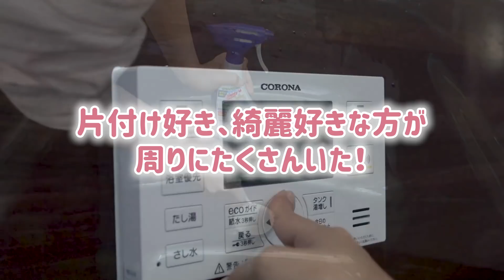【主婦の掃除を頑張る日】汚部屋住民が片付け収納ができるようになるまでの話【スッキリ暮らす】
今回の動画はお掃除動画です✨主に水回りの掃除！オキシクリーンで掃除を頑張る日。それと、元お部屋住民の私が片付け収納ができるようになるまでのお話もしました＊スッキリ暮らすをテーマにお部屋作りをしています♪

5人と1匹暮らし、子供が3人いても掃除・片付けできない夫でも！お家をいつもスッキリキレイにしていたい✨そんな私の暮らし・掃除・収納の工夫や便利な購入品などを紹介するチャンネルです。主婦の方の参考になる、家事のやる気スイッチを押せる動画作りをしています！

🏡ルームツアーCH【おしゃれ便利アイテム紹介】というチャンネルも運営しています♪
素敵なお家をたくさん紹介してます✨

ーLINE公式アカウントー
YouTubeでは出さない動画を配信！ちょっとした日常・料理・お弁当・子供服・私のファッション系購入品・美容など。
皆さんがワクワクできる、LINE限定の取り組みも考えていきますね✨
こちらからポチッと追加↓

株式会社YEEELL megu life暮らし/収納宛